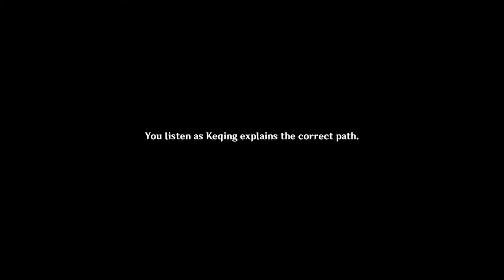Genshin Impact PS4 Gameplay - Story Quests Part 7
Game open world yang manjain mata banget. Banyak keseruan di dalamnya, banyak gacha, reroll, quest, dan banyak deh.

Selamet menikmati, enjoy the game, enjoy the fun.

Thanks guys sudah mampir di channel ini.
Stay safe, stay healthy
🎮  Happy gaming! 🎮